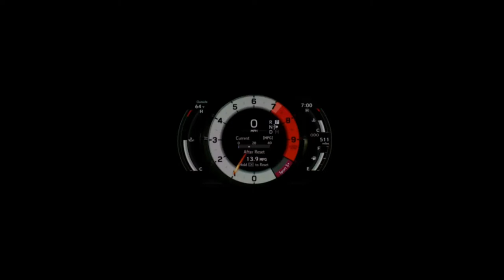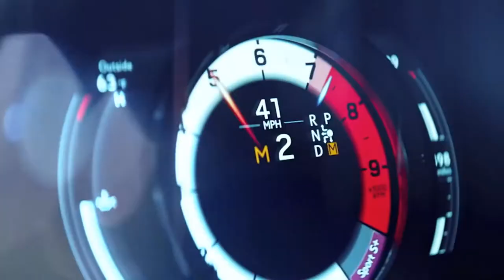4 Seasons Lexus LC500 Convertible "Feel more" ft. CHVRN - Alone (Bootleg Mix Video)